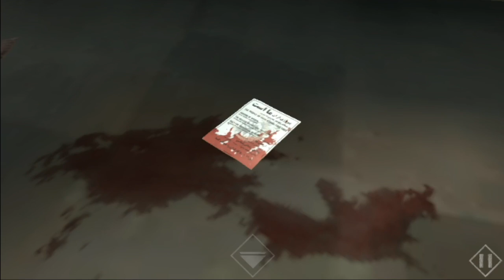1979 Revolution : Black Friday Part 4 Indonesia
1979 Revolution : Black Friday

Judul Game : 1979 Revolution : Black Friday
Publisher : iNK stories
Developer : iNK stories, N-Fusion Interactive
Diperbarui : 5 April 2016